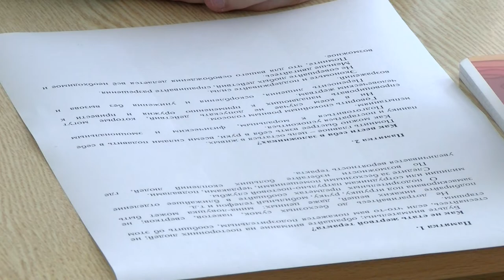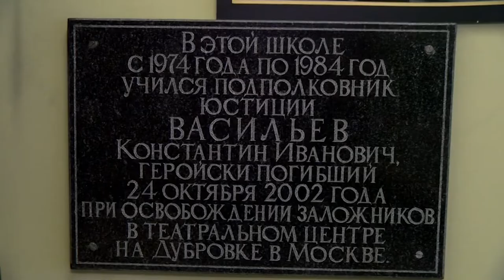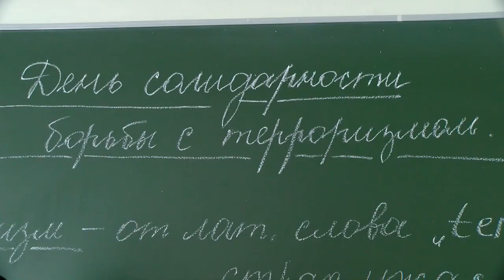День солидарности в борьбе с терроризмом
В этом году мероприятия, приуроченные к памятной дате, пройдут в 15-й раз. В школах этот день проходит особенно трогательно. Каждая организация сама выбирает формат. Главный лейтмотив - бесланская трагедия не должна повториться нигде и никогда.